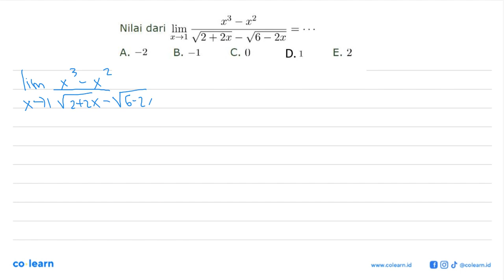Nilai dari lim x-&gt;1 (x^3-x^2)/(akar(2+2x)-akar(6-2x))=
Sumber Soal: Academia, Limit Fungsi Trigonometri , N/A

00:00 : Bedah Soal
01:00 : Konsep, rumus dan pengertian Limit Fungsi Aljabar di Titik Tertentu
01:18 : Langkah penyelesaian soal
02:51 : Jawaban akhir
03:21 : Penutup